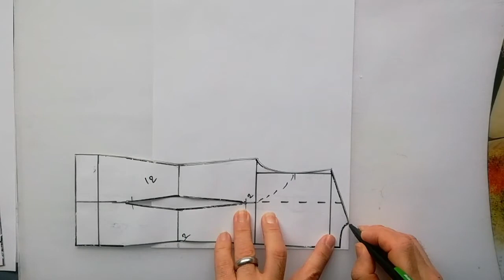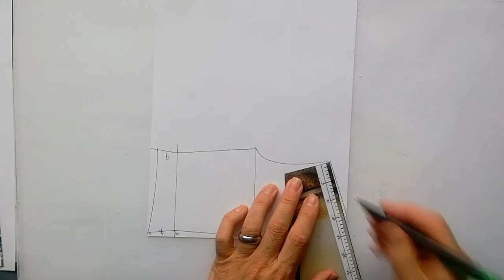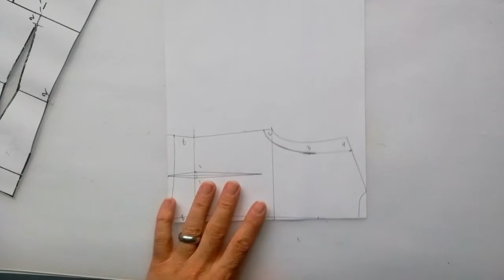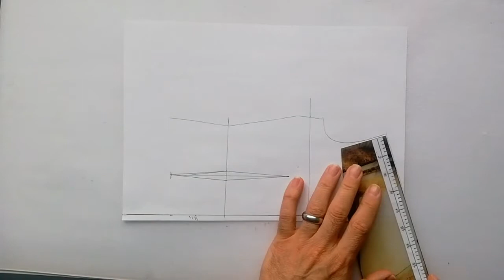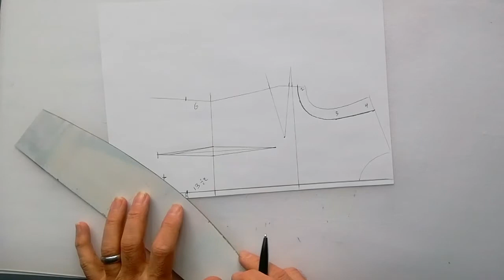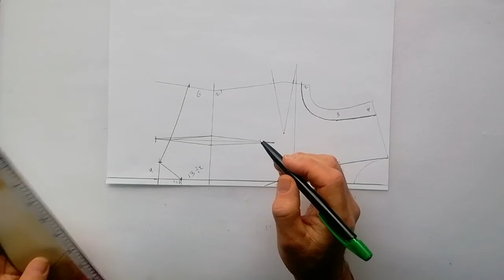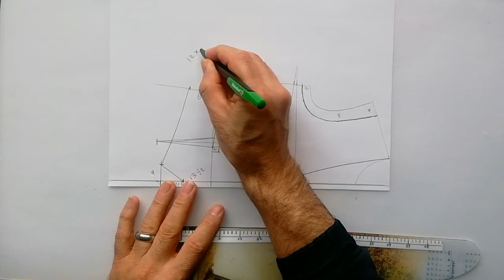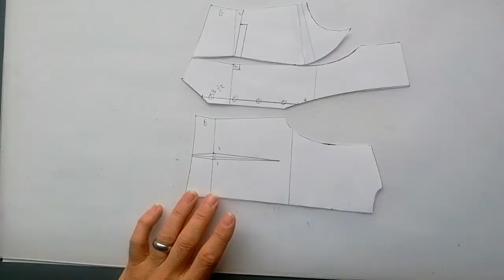Women's Vest, Pattern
Women's Vest - Simple Pattern Making and Practicing
The Patterns are seamless and no extras are provided to loosen the clothes and seams. " Add one cm. Seam Allowance around the pattern when cutting".
To get a good outfit, you need a good measurement.

آموزش برش  واسکت  ویا جلیقه زنانه, بدون حق درز
معمولا هیچ گونه اضافه‌ای برای درزها و آزادی لباسها درنظر گرفته نمیشود
برای اینکه الگوها را به آسانی بتوانیم به دلخواه خود برای دیگر مدلها تغیرداد
برای بدست آوردن یک لباس خوب به یک اندازه گیری صحیح نیاز است